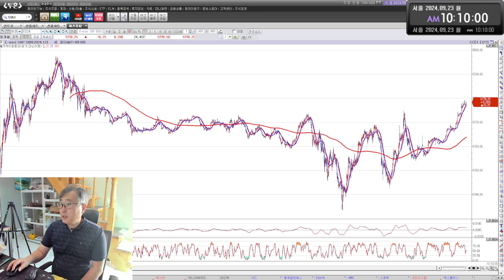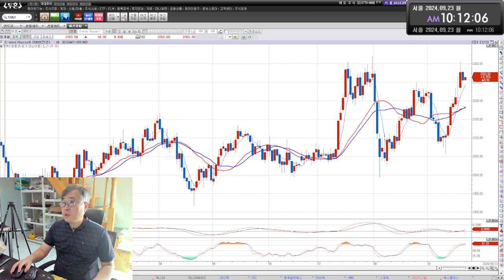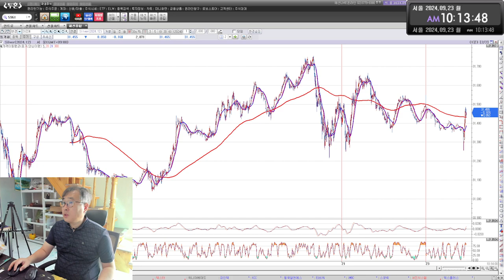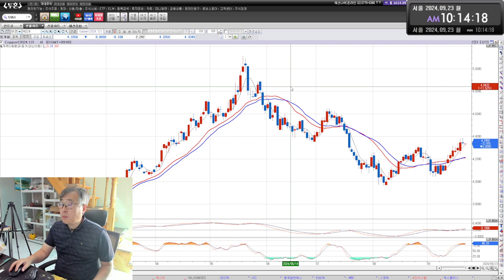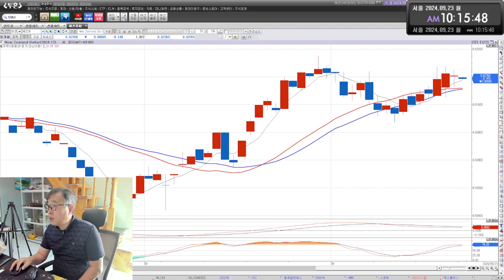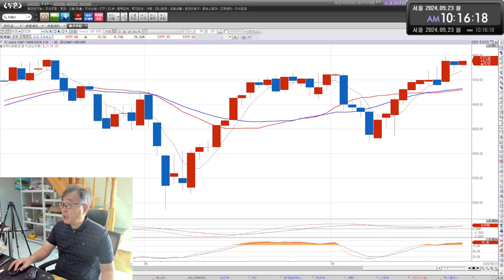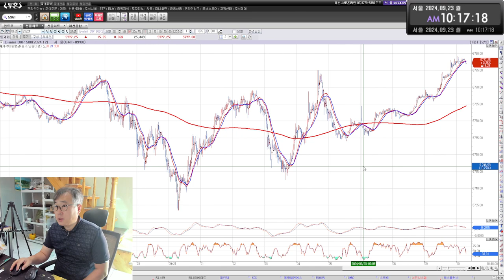해외선물 9월 23일 오전시황